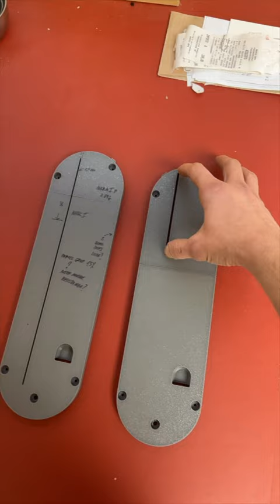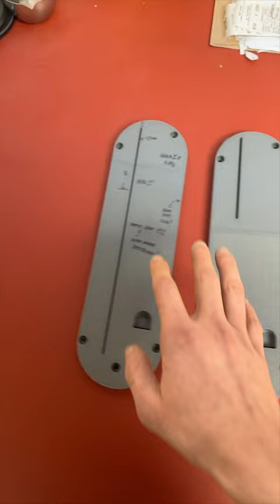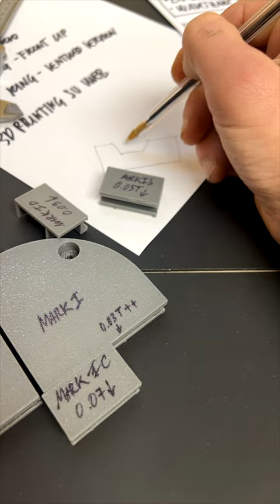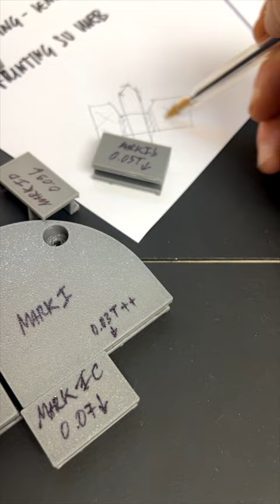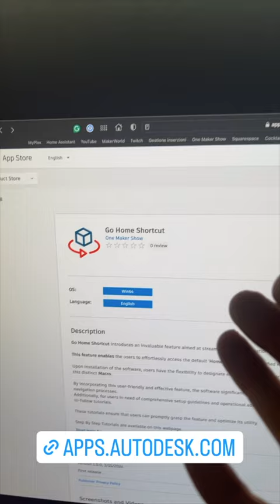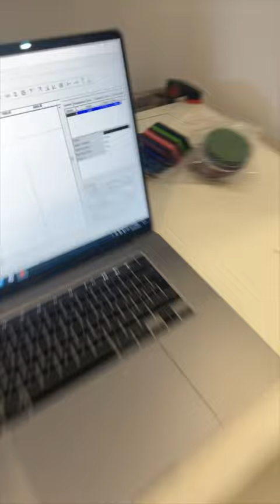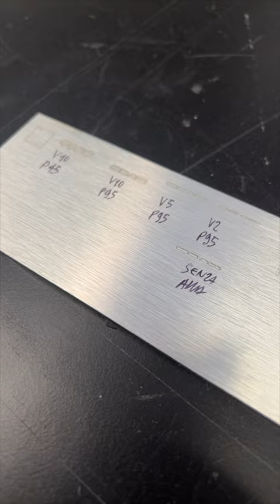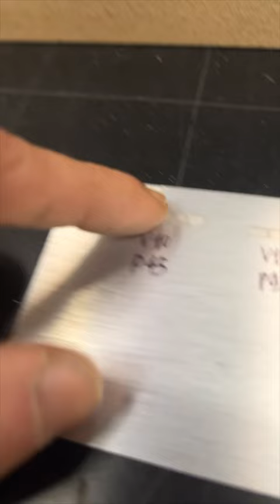Daily Vlog 054 - Stiamo Esagerando - One Maker Show